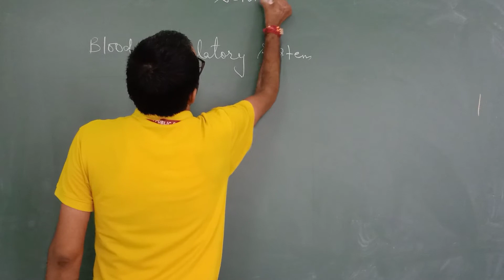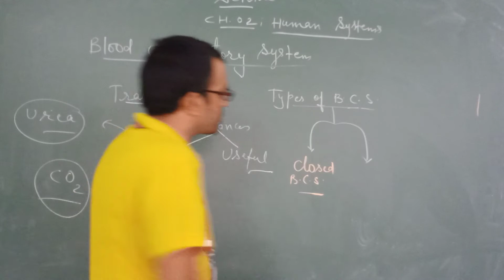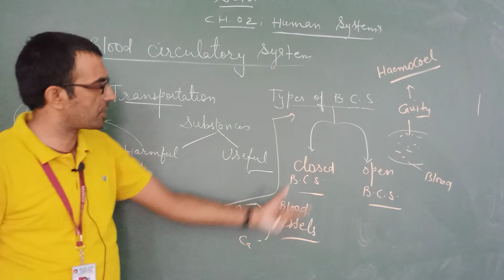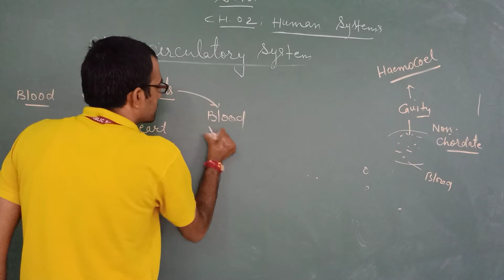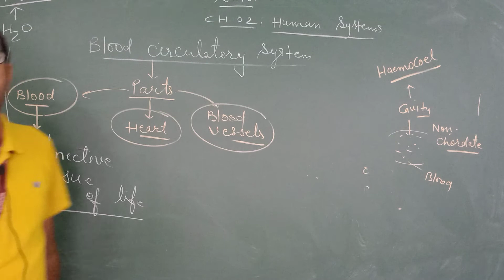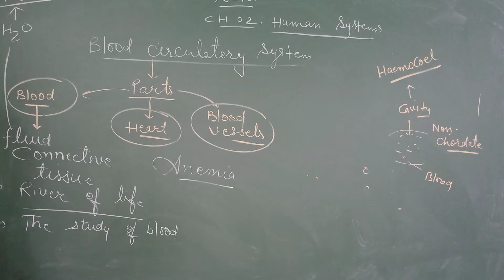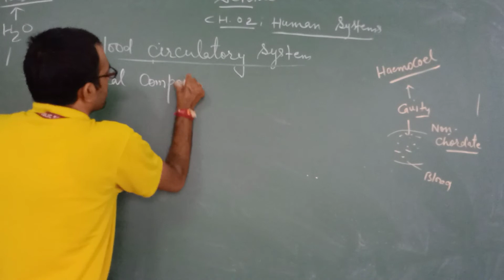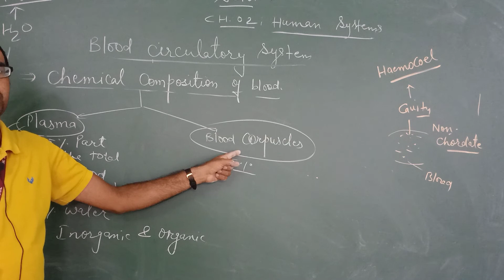class X science ch 1 video 3